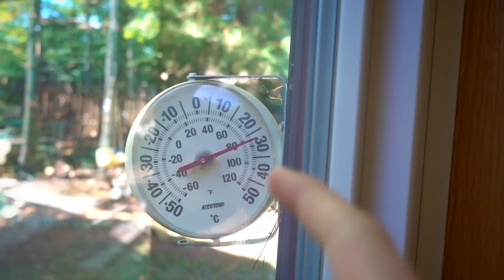NEW WATERPROOF ULTRA BOOSTS!!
Hey guys, welcome to my vlog, the place where you can see just what goes on in my life! Today I am continuing to pack for my big move in just 6 days! Givin' you a little update of what's goign on and also showing off my new waterproof ultraboosts, the Ultra Boost ATR Mids in Trace Green.  I hope you enjoy :D

This channel is family friendly and pg clean.

This is my life as a teenager and YouTube child star (NerfBoyProductions) growing up in Canada. I’ve been making videos on YouTube since 2012 and don't plan to ever stop!